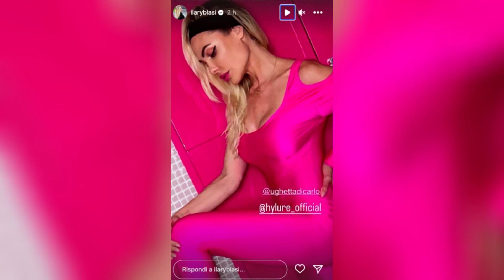Ilary Blasi in versione Barbie per andare al cinema figlia e nipote l'hanno truccata e vestita, le f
Real Video vi ringrazia per averci accompagnato fino alla fine. Grazie per il vostro supporto!

Novità
Ilary Blasi mamma e zia a tempo pieno. Da quando la conduttrice è tornata dalla vacanza in Sud America con Bastian Müller si sta dedicando quasi totalmente ai suoi figli, in particolare a Isabel, la più piccola. Ieri Blasi ha fatto anche da zia alla figlia della sorella Melory, Jolie, e le due bambine oggi hanno dato sfogo alla loro creatività. Le due si sono improvvisate makeup artist, hairstylist e anche stiliste e hanno truccato, acconciato e vestito Ilary per un evento che attendevano da giorni: andare al cinema a vedere Barbie.